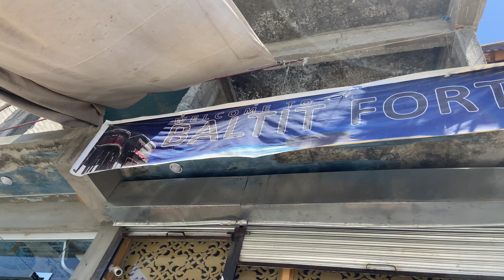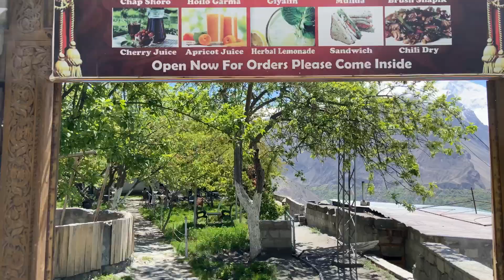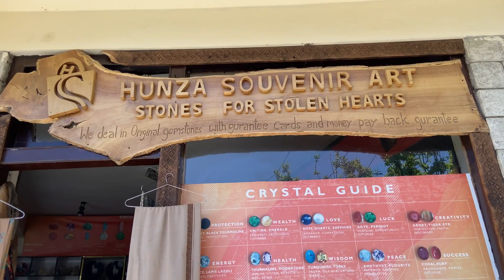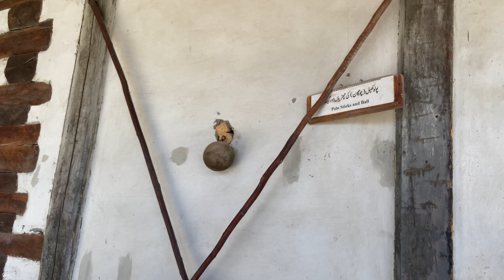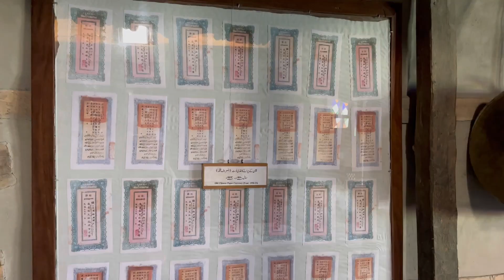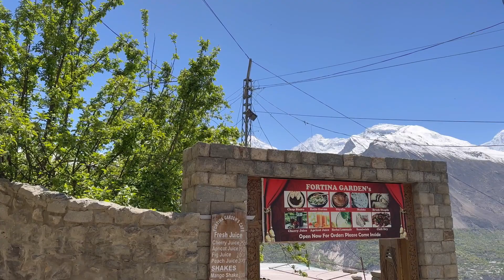Went to baltit fort ♥️ Bought a cute unique tray! 🌟